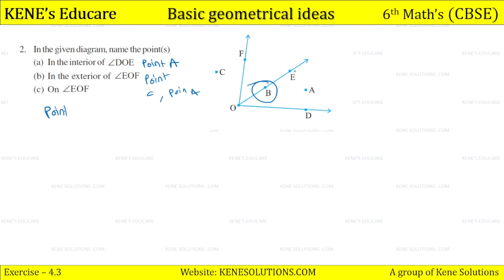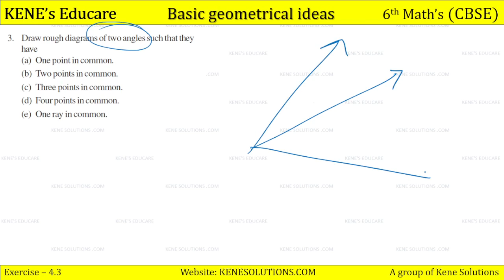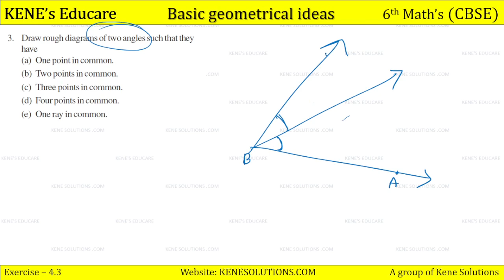Chapter 4 : Basic Geometrical Ideas | Part-7 | Maths | Class 6 | CBSE Board (NCERT) Exercise no. 4.3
Chapter 4 : Basic Geometrical Ideas | Part-7 | Maths | Class 6 | CBSE Board ( NCERT Syllabus)

Lesson    :  Basic Geometrical Ideas
Subject    : Class 6 Mathematics Chapter 4
Book        : NCERT Mathematics